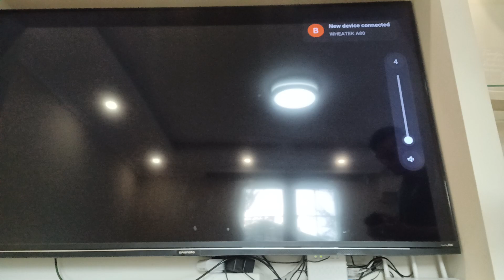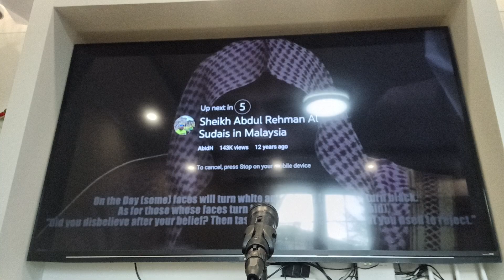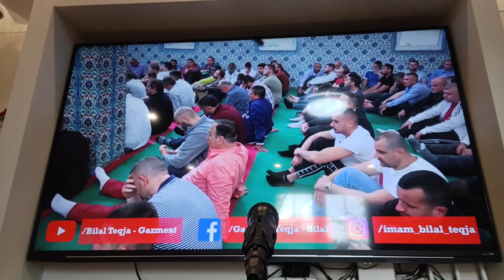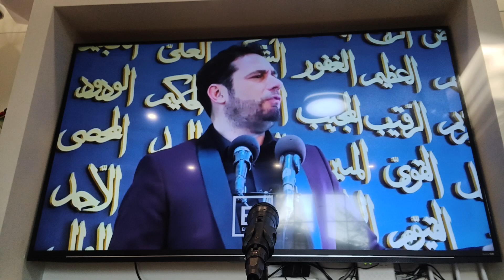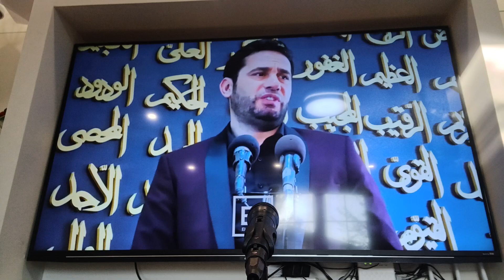BESMIR KRYEZIU PROGRAM NATA E KADRIT PJESA 1 ABDURRAHMAN SUDAIS MYFTIU BILAL TEQJA 5 PRILL 2024